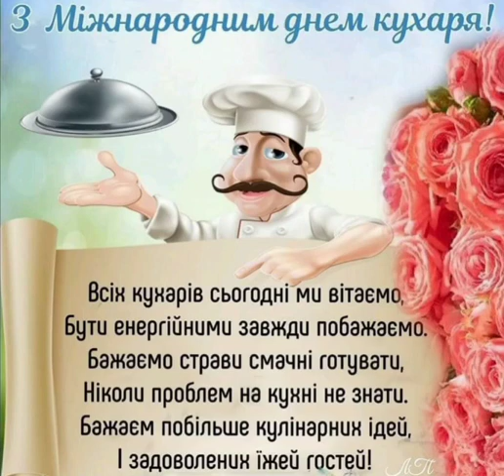Šťastný Mezinárodní den kuchařů!